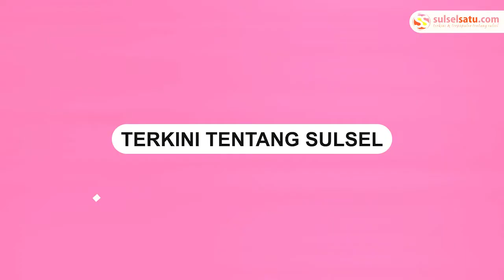Band Slank Bakal Konser di Phinisi Point Makassar, Bawakan 22 Lagu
Band populer tanah air Slank akan konser di Makassar hari ini, Kamis (10/11/2022) malam di Lapangan Parkir Phinisi Point Mall. Konser ini merupakan yang pertama dari tour Beautiful Smile Indonesia.

Video terkini dan terbaru..